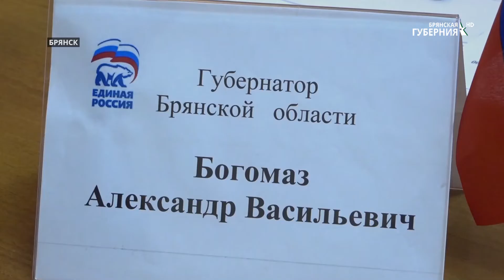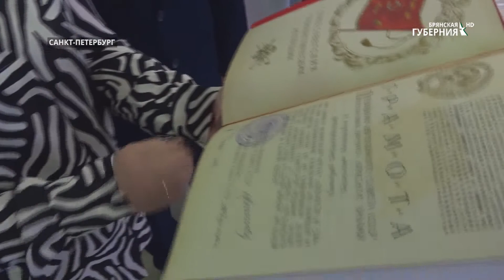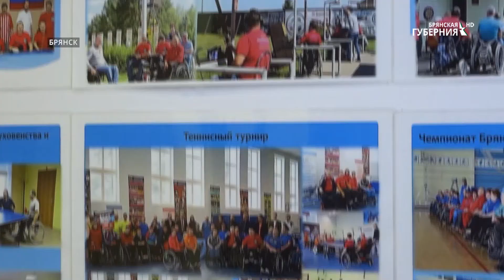«События» от 18 февраля 2022 года